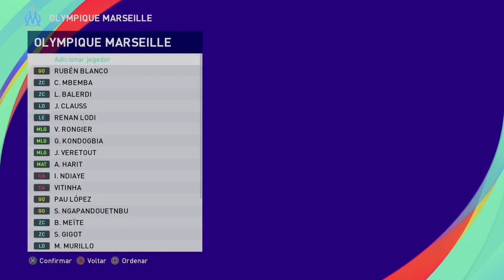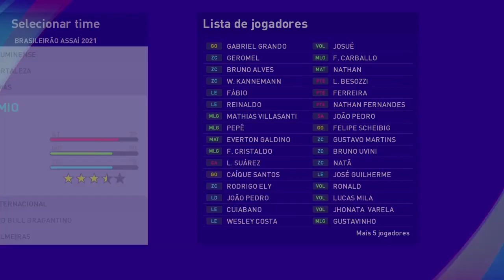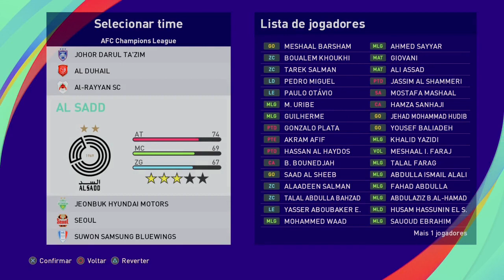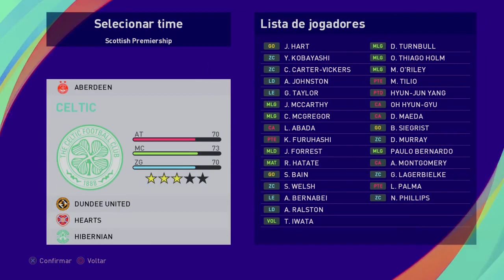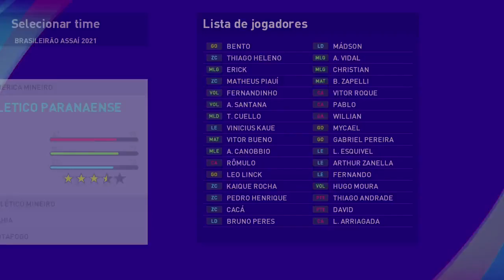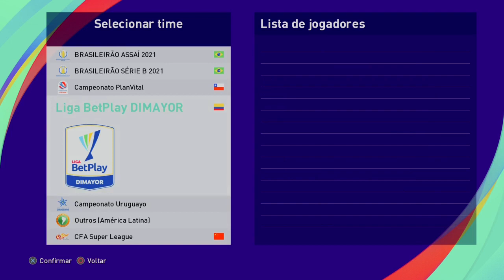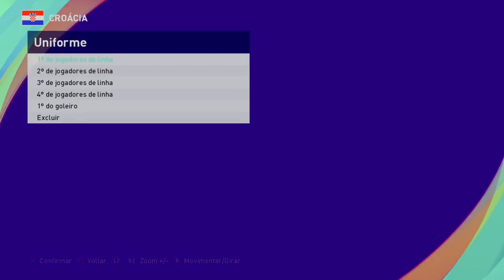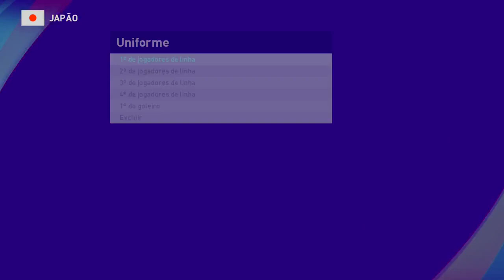Option File PES 2021 PS4PS5PC 100% ATUALIZADO PARA O MÊS DE NOVEMBRO COM TIMES E LIGAS 100% !!! 🎮😱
Canal Parceiro 👇🏽👇🏽👇🏽

★ Social Media ★